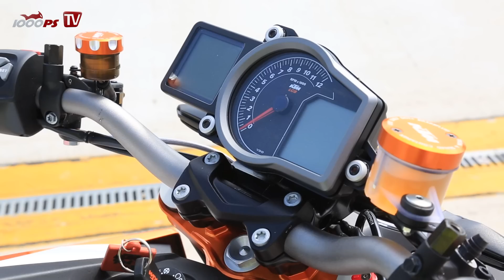KTM 1290 Super Duke R | Naked Bike Test Rennstrecke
Die KTM 1290 Super Duke R Special Edition im 1000PS Naked Bike Rennstreckentest! Vauli und Racerin Stefanie Menzel wagen sich mit dem "Beast" aus Mattighofen auf den Pannoniaring.